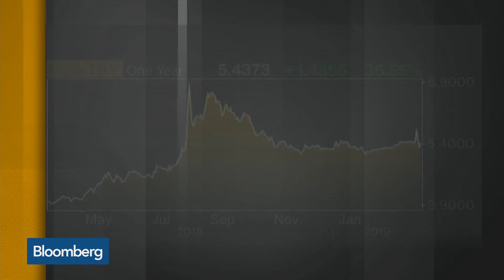Citigroup Loss Began With Bad Lira Bets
Mar.27 -- Bloomberg’s Peggy Collins discusses losses at Citigroup that began with bad lira bets from a hedge fund. She speaks with Bloomberg's Alix Steel and Lisa Abramowicz on "Bloomberg Daybreak: Americas."